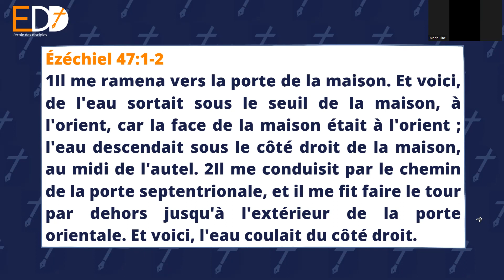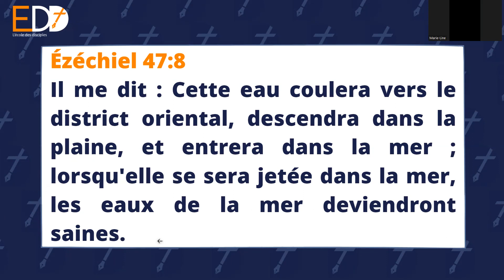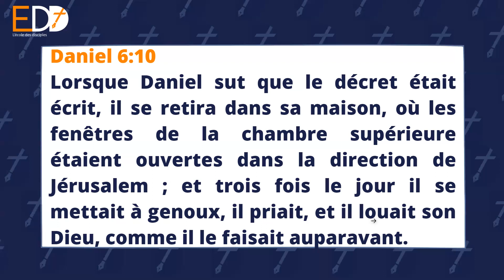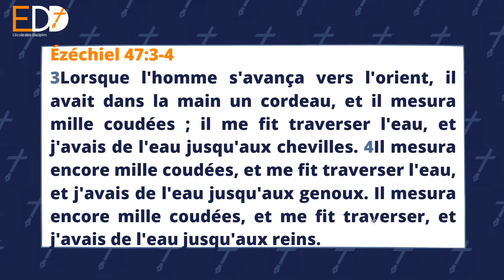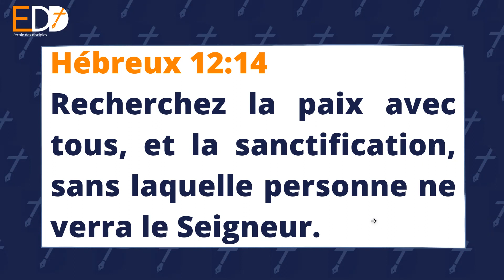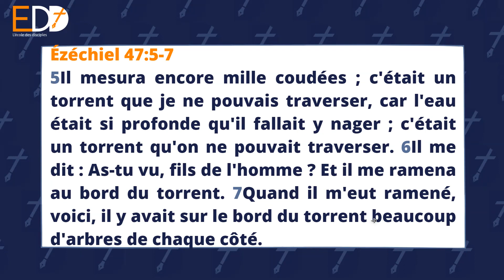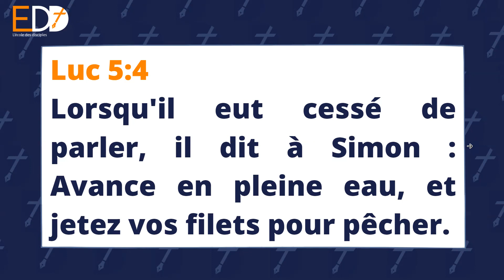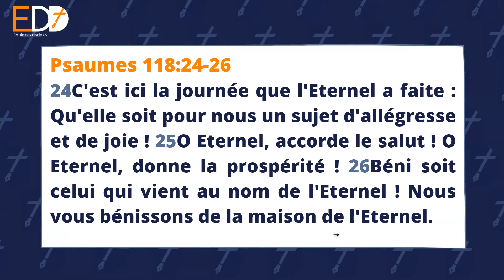JOUR 4 - JEÛNE ET PRIÈRES MATINALES